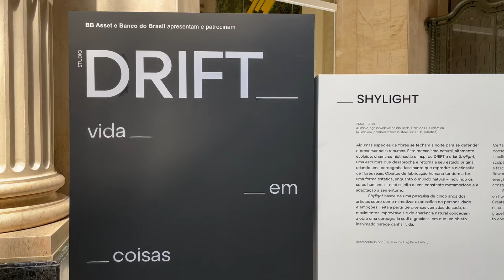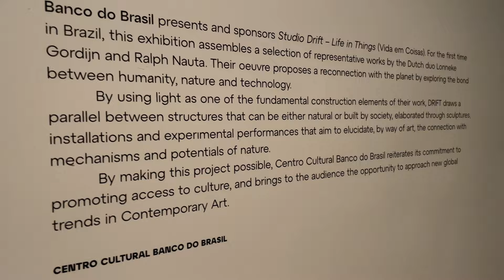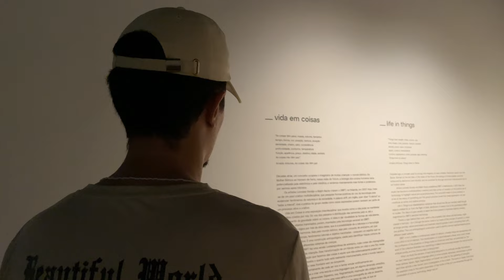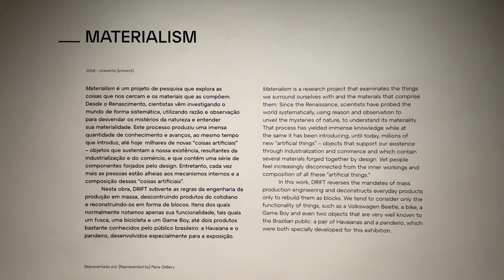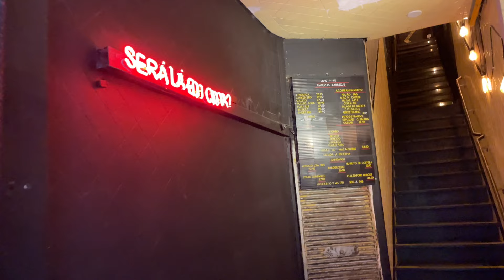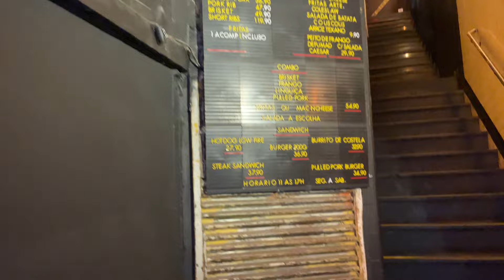Vlog | Exposição '' Studio Drift - Vida em Coisas'' no CCBB RJ + Restaurante Low Fire Smokehouse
📍Exposição: ‘’Studio Drift - Vida em coisas”  no Centro Cultural Banco do Brasil.
O CCBB fica na Rua Primeiro de Março  66, no Centro do Rio de Janeiro.
Com visitação gratuita todos os dias.